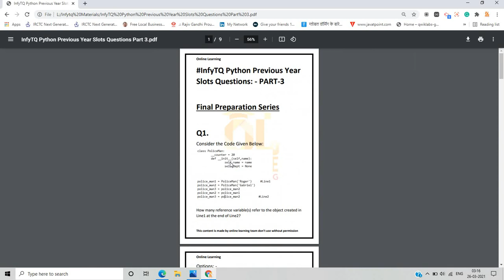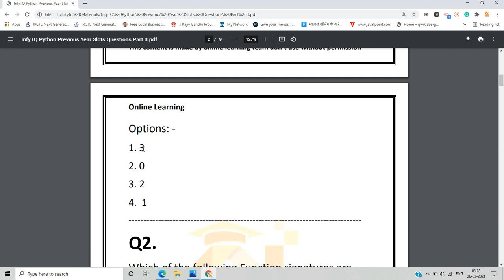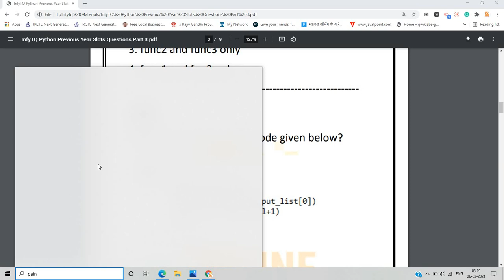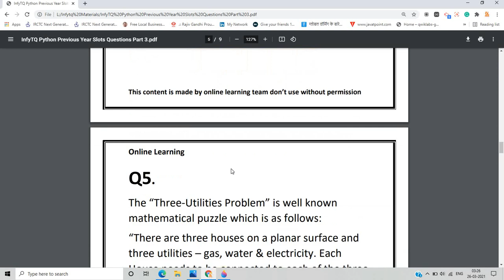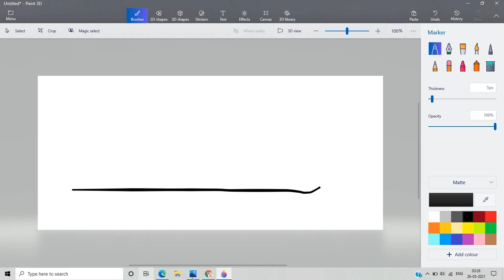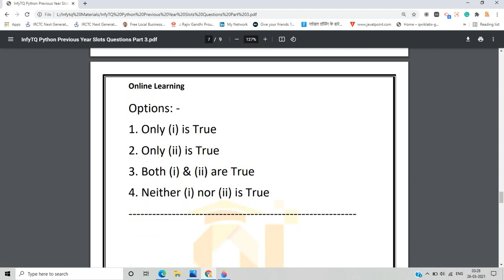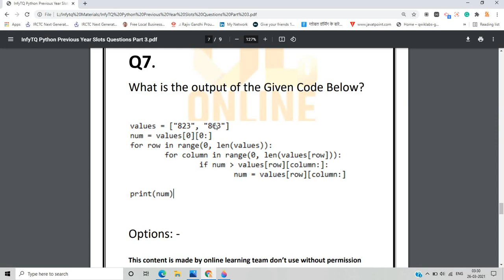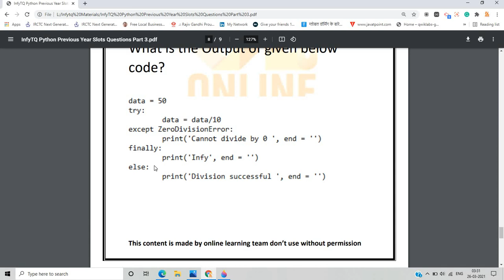Infytq Preparation | Day 15 Python Previous Year Questions Practice, Prepare & Crack It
Hello Everyone this video is all about Infosys Upcoming Qualifier Round Exam Preparation in the series video we execute the final preparation of the infytq certification exam this is the Day-15 video in which we see the previous year questions of Infytq Python that asked previously in the exam so if you have any doubt drop your query in the comment section.

Infytq python MCQ series
Infytq python MCQ
Infytq 2022 preparation
Infytq 2022
Lokesh bagora
Online learning